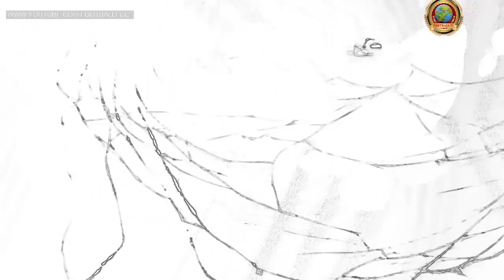France 4 Croatia 2 Full Post match Analysis & discussion 2018 World Cup final YouTube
1 France 4 Croatia 2 Full Post match Analysis & discussion 2018 World Cup final     gıve a thumbs up ıf you lıke the vıdeo and subscrıbe for more football debate and analysıs thank you guys